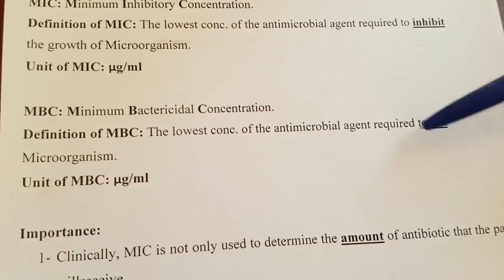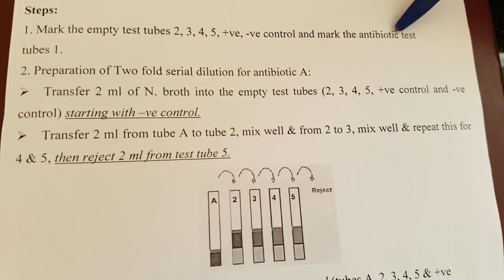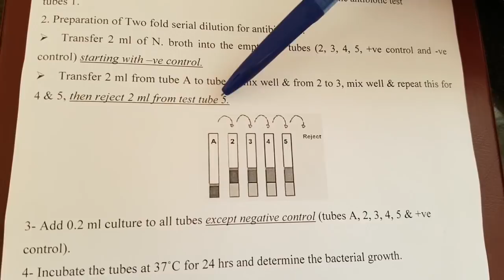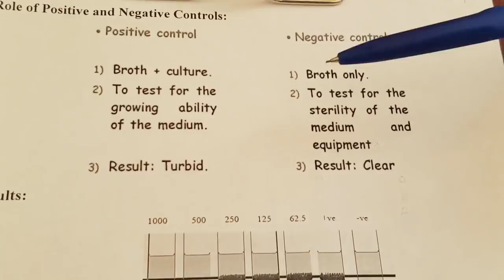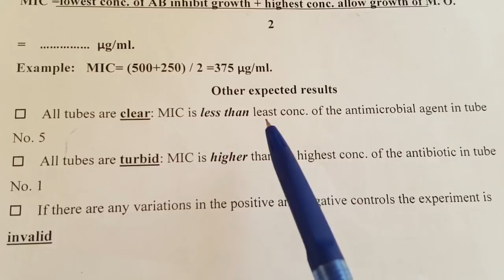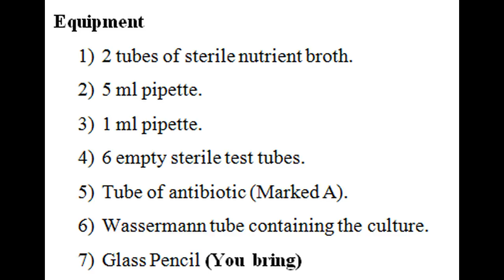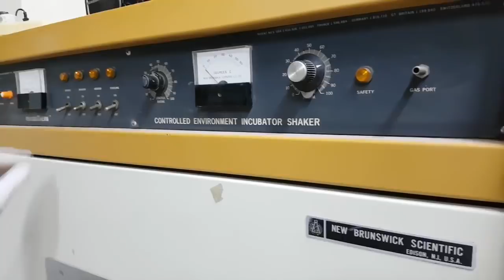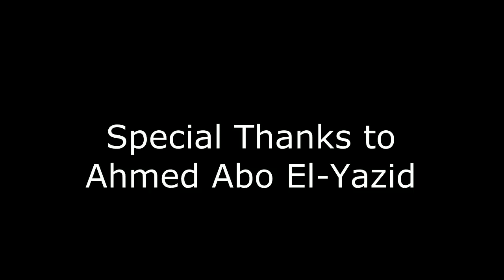Determination of MIC by Broth Dilution Method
Demonstrated by: Dr.Mohammad Aladawi
Recorded By: Ahmed Abo El-Yazid

Under Supervision of:
Dr.Rasha Brawa
Head of Microbiology & Immunology Depratment
Faculty of Pharmacy
Mansoura University